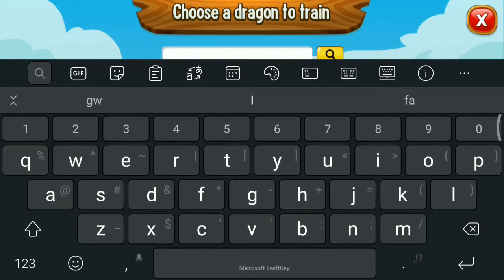MEET A BRAND NEW HIGH NEBULA DRAGON ! Dragon City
High nebula dragon will come to dragon city soon!